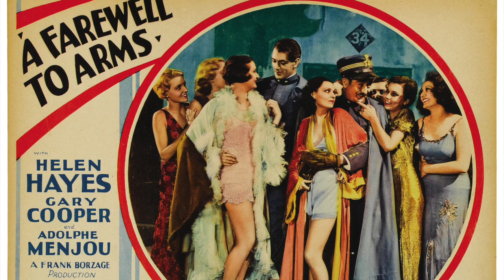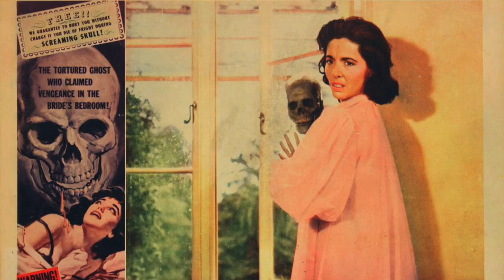From the Pop Culture Bunker 246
Copy-wrong?